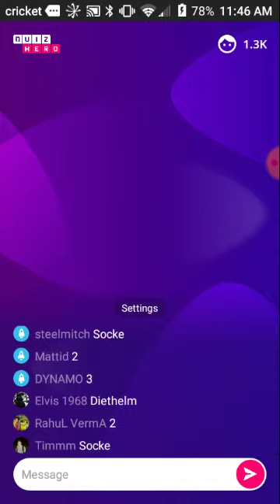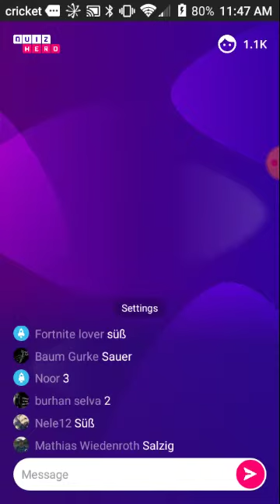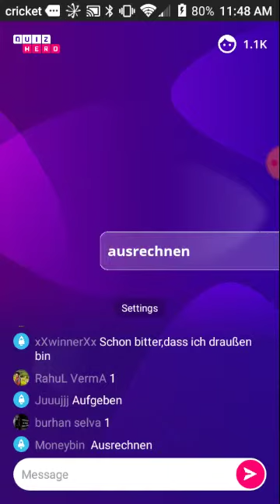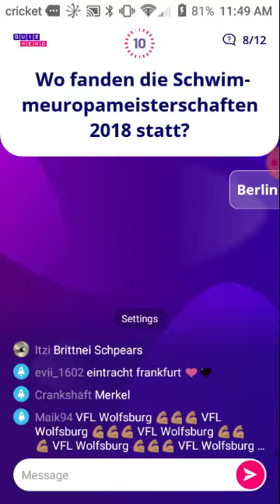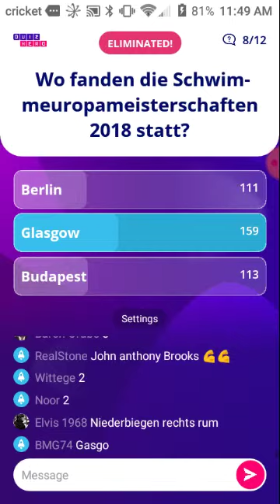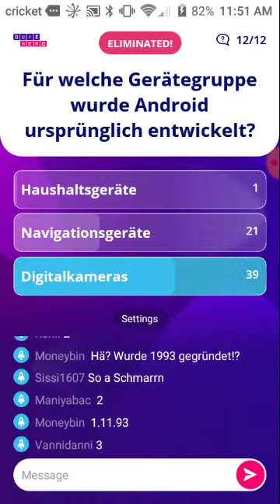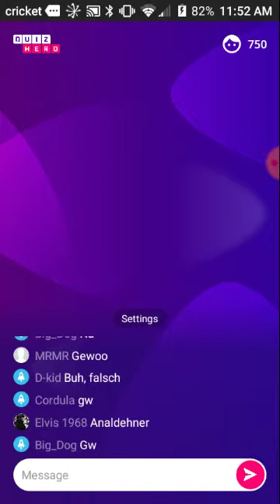QuizHero Saturday, March 16, 2019 11:45AM PST €100